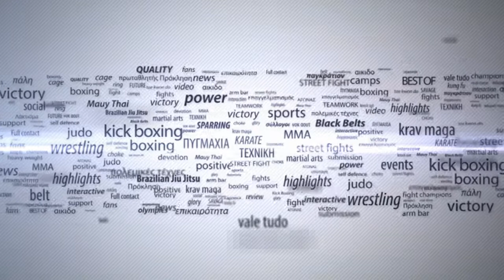MTGP8: Diakam Emmanuel vs Alexandros Milos (promo)